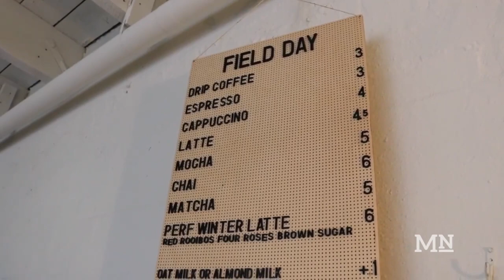Traveling coffee cart Field Day establishes temporary location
Callie and Randy Price rolled up the door to their new storefront Jan. 8, taking their traveling coffee cart to a new stationary location.